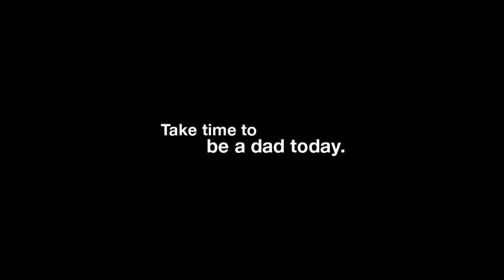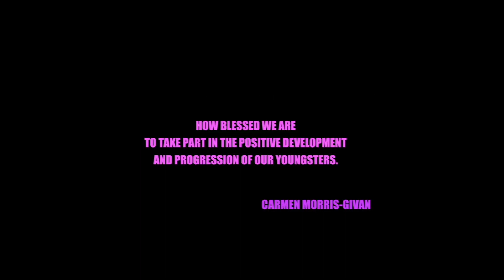IGNITE! EMPOWER! TRANSFORM! Episode 119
Hosea James Givan II conducts the first of two interviews with the dynamic Chicago community leader, Gregory Sain.